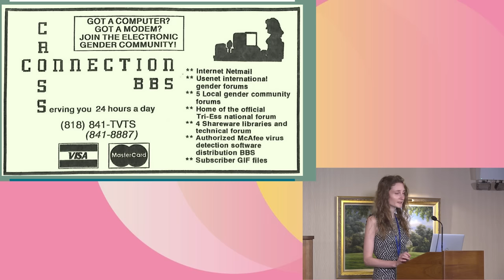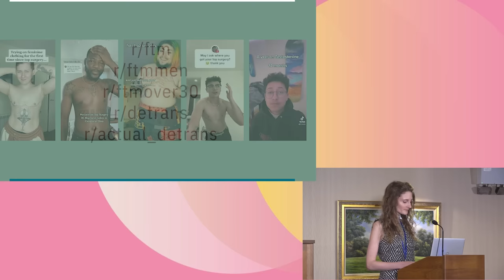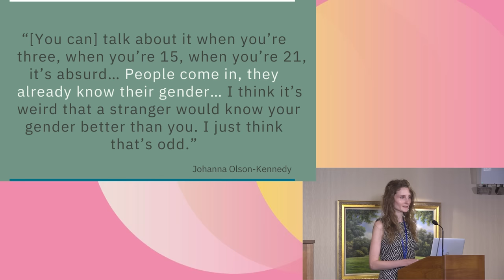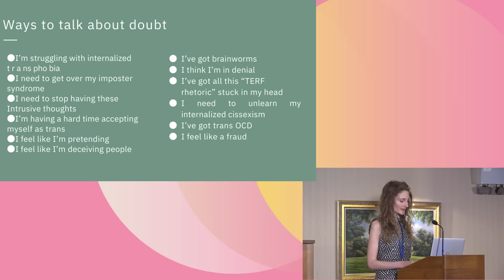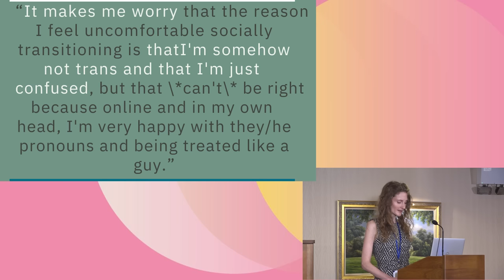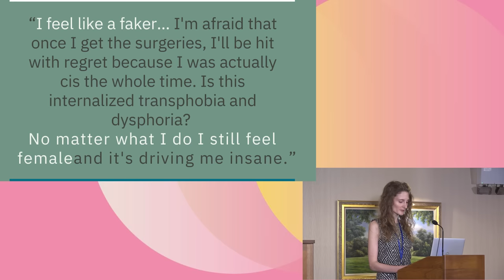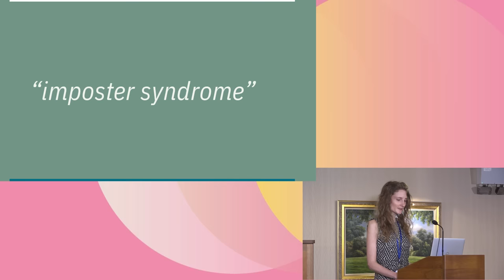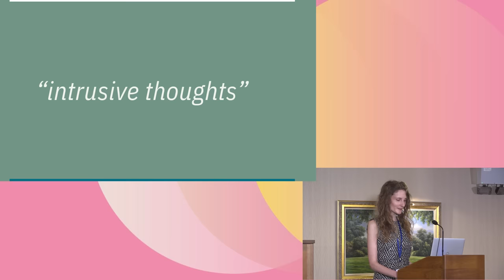The Bigger Picture Conference: Preliminary Findings from Online Trans/Detrans Communities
Eliza Mondegreen shares her preliminary research findings
on the impact of online trans and detrans
communities on attitudes, beliefs, and knowledge
about gender. Discover how these communities
address questions, doubts, and uncertainty
surrounding trans identity and transition.